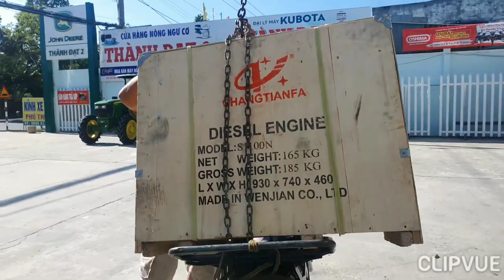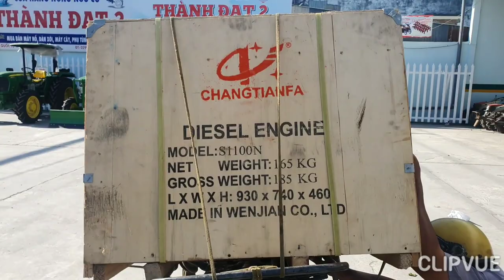Máy bơm bùn bơm nước siêu mạnh 0886356707